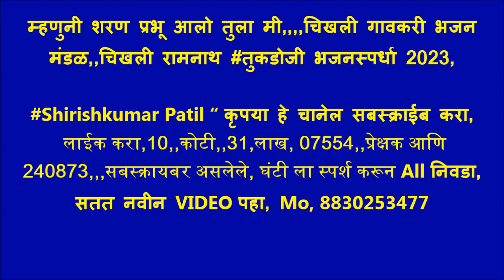म्हणुनी शरण प्रभू आलो तुला मी,,,,चिखली गावकरी भजन मंडळ,,चिखली रामनाथ तुकडोजी भजनस्पर्धा 2023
चिखली रामनाथ भजन स्पर्धा 2023 आयोजक रामनाथ स्वामी गुरुदेव भजन मंडळ, 20,21,22,23, डिसेंबर 2023. अध्यक्ष .पिंकेश देशकरी, उपाध्यक्ष .दिलीप चटूले, सचिव .बापूराव थेर, स हसचिव .‌वैभव मर्दाने, कोषाध्यक्ष .धनेश्वर देशकरी, सदस्य .लक्ष्मण थेर, प्रशांत वानखडे, अंकुश सरोदे, ओम प्रकाश देशकरी, समस्त गावकरी चिखली रामनाथ,रामनाथ स्वामी दुर्गा उत्सव मंडळ चिखली रामनाथ. स्पर्धेचे प्रमुख मार्गदर्शक श्री. गणेशभाऊ भोयर → श्री. विलासराव देशकरी श्री. शंकरराव देशकरु श्री. रामहरी वानखडे श्री. गुणवंत भुसे श्री. राजू पचगडे श्री. विठ्ठलराव गाडेकर श्री. रामकृष्ण गाडेकर श्री. नंदू महाराज दिवे. आणि समस्त गावकरी चिखली रामनाथ,

परीक्षक श्री, निनावे सर, श्री,राठोड सर, श्री गणेश भाऊ भोयर, ,

1) बोरगाव मेघे भजन मंडळ  303, 2) हातगाव भजन मंडळ  302  3) रिधोरा भजन मंडळ  301 4) दापुरा भजन मंडळ  300 5)  हळदा भजन मंडळ  298 6) शेंदोळा भजन मंडळ  295 7) सराटी भजन मंडळ     291  8) खोपडी भजन मंडळ  290 9) कोळंबी भजन मंडळ  288 10) इंझाळा भजन मंडळ  285 11) साल्पी वाल्पी भजन मंडळ  283 12) खोपडी भजन मंडळ  280 13) निमकवडा भजन मंडळ  278 14) शेलोडी भजन मंडळ  269

महिला आणि बाल विभाग बक्षिस वितरण
1) दक्षिण नागपूर महिला भजन मंडळ 2) जैतापूर महिला भजन मंडळ 3) राहित बाल मंडळ 4) देवळी महिला भजन मंडळ 5) मंगरूळ दस्तगीर महिला भजन मंडळ 6) कोळंबी महिला भजन मंडळ 7) राहित बालिका महिला भजन मंडळ 8) पिंपळगाव मनोरा बाल भजन मंडळ  9) टाकळी बाल भजन मंडळ  10) पारवा बाल भजन मंडळ  11 )मंगरूळ नाथ महिला भजन मंडळ